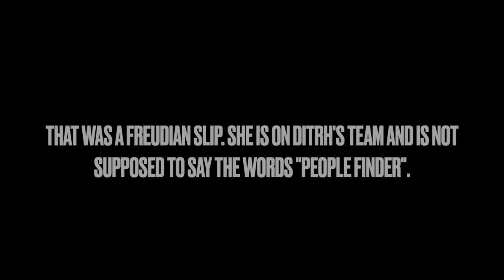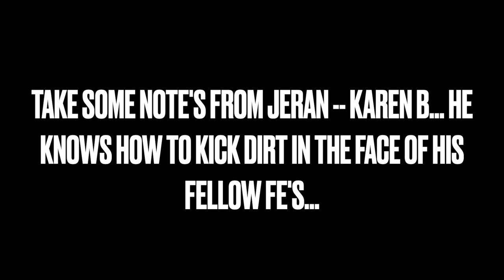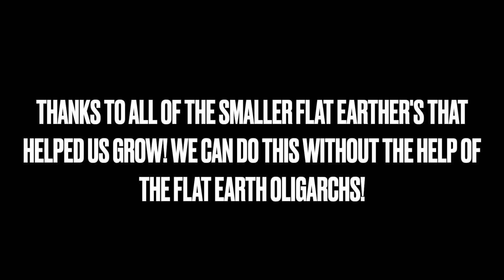Karen B freudian slip, accidentally promotes the wrong app! Thanks Karen B! App updates coming soon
Someone sent me a clip of Karen B promoting our app instead of DITRH's... Much thanks! App updates to be rolled out soon. Thanks to all of the small channels that have helped us grow! There is a link to our QR code below if you wish to help promote our Free Flat Earth People Finder app by placing it somewhere in your videos or on social media... Our app is free, we don't charge subscription fees for using the chat, push notifications, image uploads etc. Enjoy!